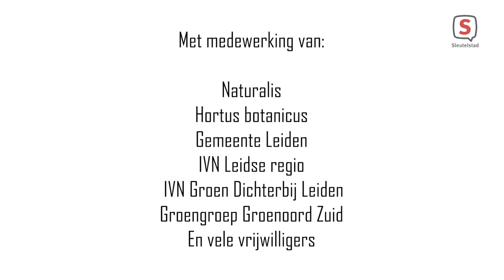Leiden: Jaar van de Tuin afl. 2 (24 mrt. 2021)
Een nieuwe aflevering waarin Robbert zich voorstelt, we op bezoek gaan bij Ingrid, de bovenbuurvrouw van Koen en Marjolein van de tegeltuin, we bij Conny langsgaan voor de introductie van haar balkon voor hetzelfde item, een kijkersvraag over watergeven van de boomspiegel en geveltuin en we iets leren over kikkers en padden!